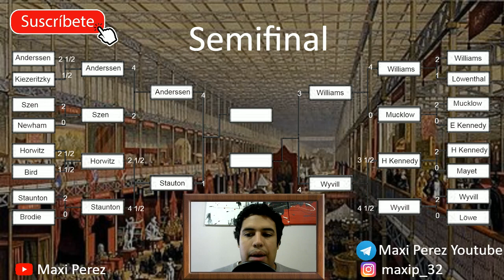LONDRES 1851 SEMIFINALES WIVILL la SORPRESA del torneo// La Historia de los TORNEOS.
Unete a la comunidad de Telegram donde estare dando aviso de los proximos videos y ofreciendo material extra!!